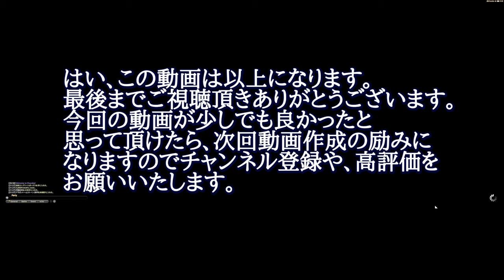【FF14/攻略】青魔道士 マスクカーニバル29 水と炎の歌【ぬけまる】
青魔道士 マスクカーニバル29 水と炎の歌の攻略動画になります。必須青魔法、使用青魔法、敵の攻撃の対処などを記載しております。
※徹甲散弾の使い方を間違っています。ご注意ください。